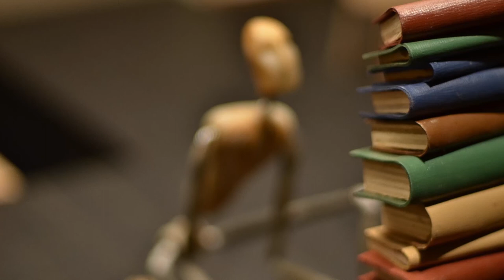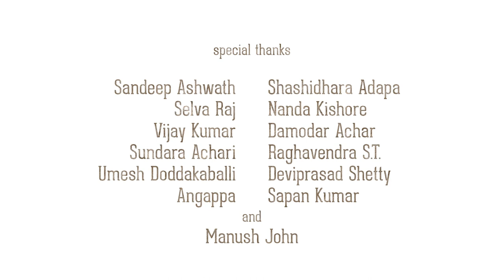Travelling Light - Stopmotion Film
This short is about memory, journey and baggage.

Travelling Light is a short stop motion film I worked on over two months during my penultimate semester in Srishti School of Art, Design and Technology. It started as an exercise in creating a stop motion scene shot at 24 frames/sec, until... I realized stop motion was way too much fun to stop right there. So it then escalated into this (relatively) large scale production.

I shot for just over 20 days, by the end of it, I had around 13,000 frames of RAW footage. I've been entirely thrilled with every step of the process, be it scripting, storyboarding, production design, character design, camera rig setup, lighting setup and post-production.

More on the process soon.